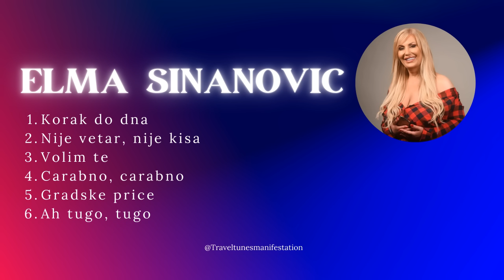Elma Sinanović Muzički Miks - Najveći Hitovi | Music Mix - Best Hits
Uživajte u zavodljivom muzičkom miksu koji sadrži najveće hitove Elme Sinanović, poznate bosanske pop-folk pevačice. Ovaj miks uključuje popularne pesme kao što su "Korak do dna," "Nije vetar, nije kisa," "Volim te," "Čarobno, čarobno," "Gradske priče," i "Ah, tugo, Tugo." Pustite Elminu Sinanovićinu duševnu interpretaciju i očaravajuće melodije da vas prenesu u svet fascinantne muzike. Ne propustite ovu divnu kompilaciju najvećih hitova Elme Sinanović!

Enjoy a captivating music mix featuring the best hits of Elma Sinanovic, a renowned Bosnian pop-folk singer. This mix includes popular songs like "Korak do dna," "Nije vetar, nije kisa," "Volim te," "Carabno, carabno," "Gradske price," and "Ah tugo, Tugo." Let Elma Sinanovic's soulful vocals and enchanting melodies transport you to a world of mesmerizing music. Don't miss out on this wonderful compilation of Elma Sinanovic's top songs!